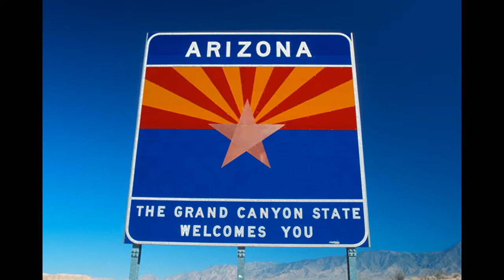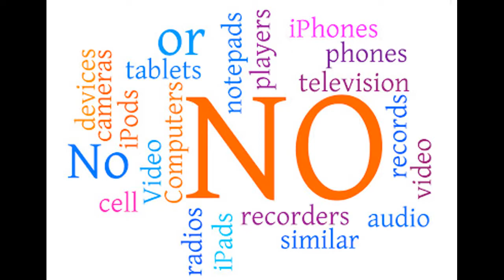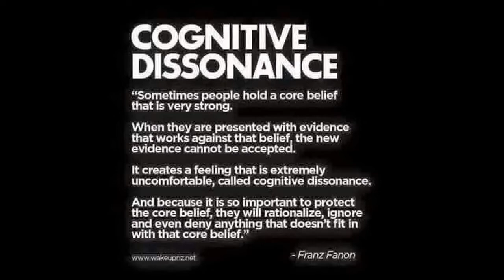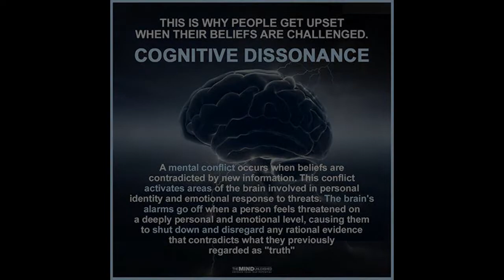Forget The Wall & Tax Refunds. Something Else Is Coming, No?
Song(s): 221B Baker St. Artist(s): Hanu Dixit